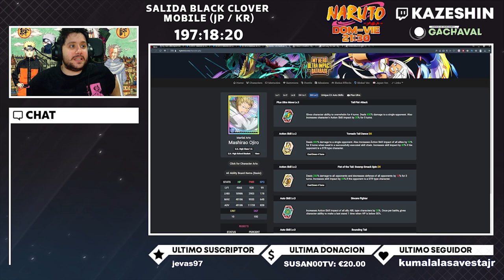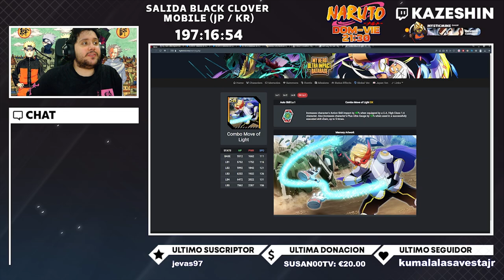🙊 CUENTA ATRÁS AL SEGUNDO ANIVERSARIO Y EL PODER QUE TODOS QUERRÍAMOS TENER LLEGA A ULTRA IMPACT 🙊